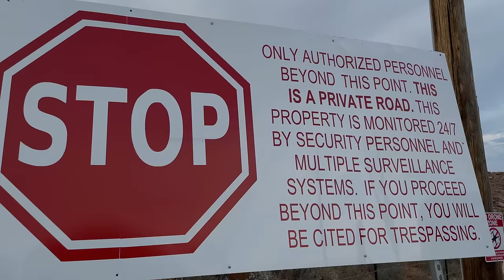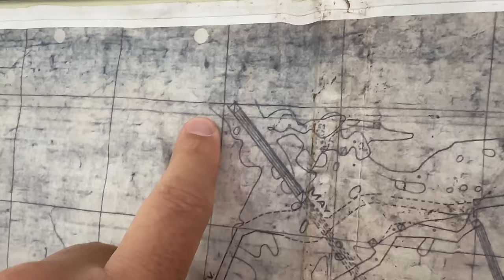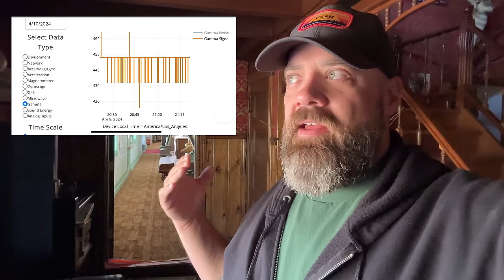Smitherenes and Carl Crusher Explore the Secret Underworld of Area 51 and Nevada Skinwalkers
After catching a Shadow Figure on a Thermal Camera during a paranormal investigation Smitherenes and Carl Crusher Explore the Secret Underworld of Area 51 and Nevada Skinwalkers